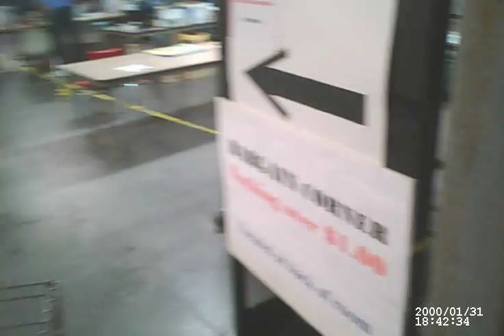tennessee used book store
tennessee used book store . spent $55 lots of great deals